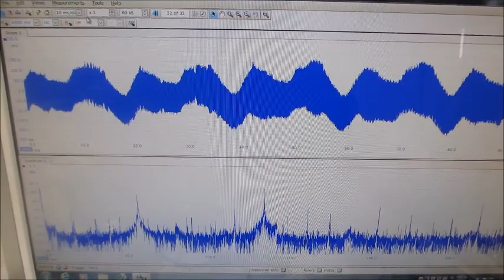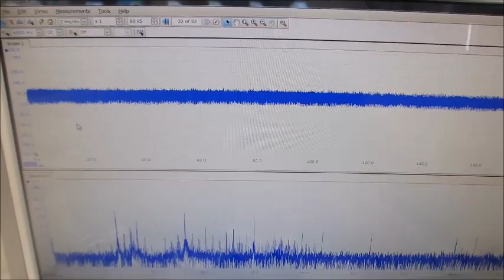メガヘルツの超音波発振制御プローブによる、オリジナル超音波実験（超音波システム研究所）